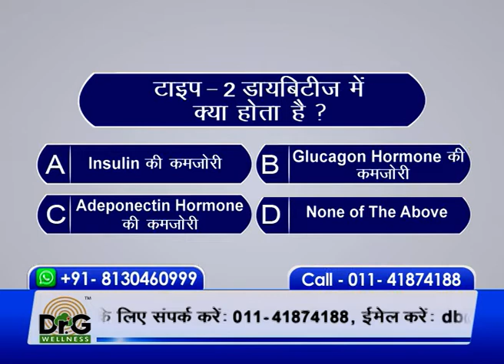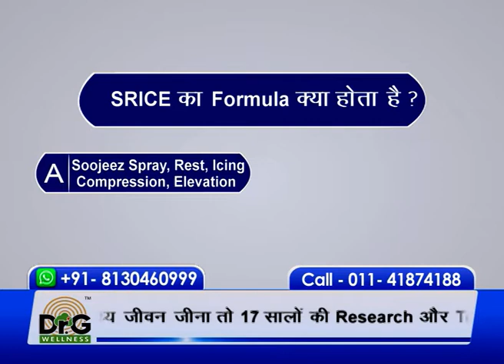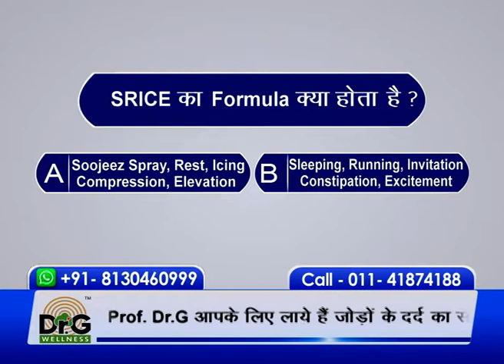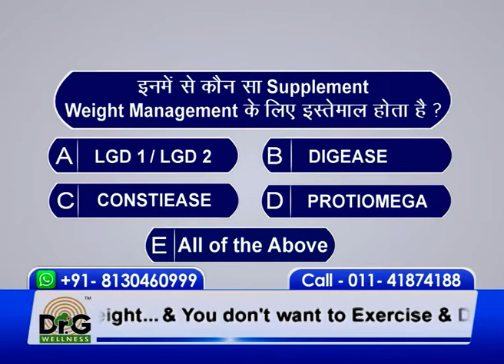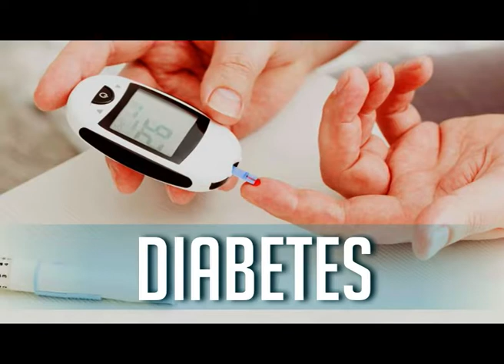DRG WELLNESS (Reverse Diabetes, Arthritis and manage Weight)